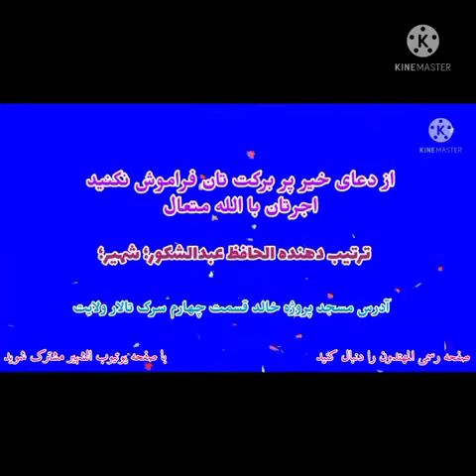عشق و محبت خداوند متعال؛ مولوى احمد فيروز احمدى (سلمه الله تعالى)